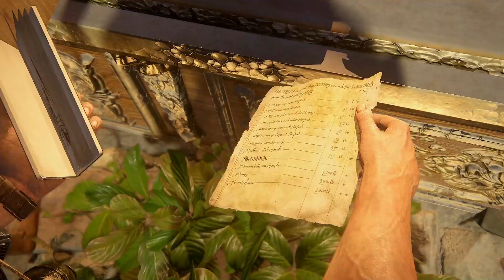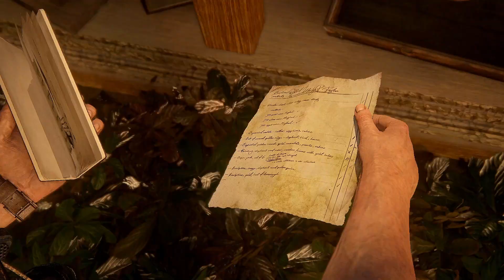Uncharted 4 A Thief's End Walkthrough Gameplay Part 11 - Brothers (PC)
Welcome to my gaming YouTube channe!